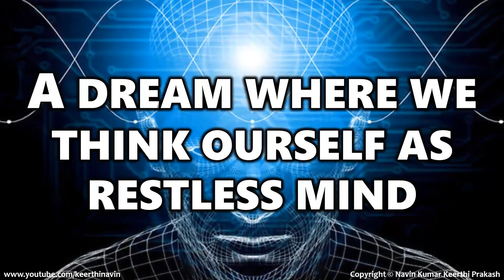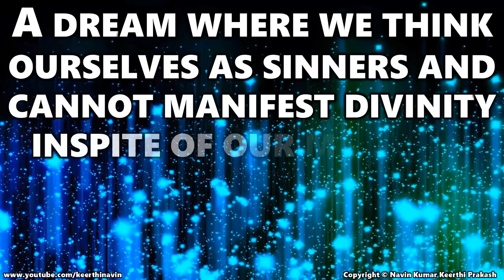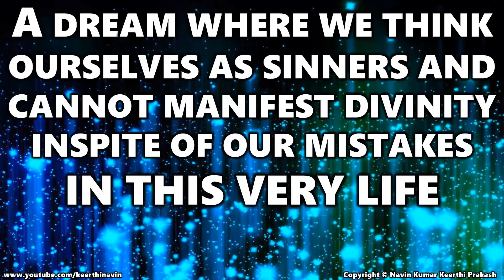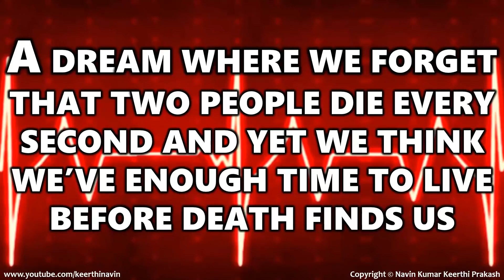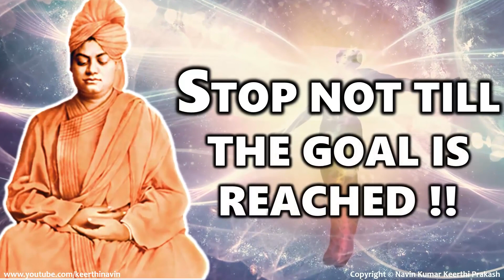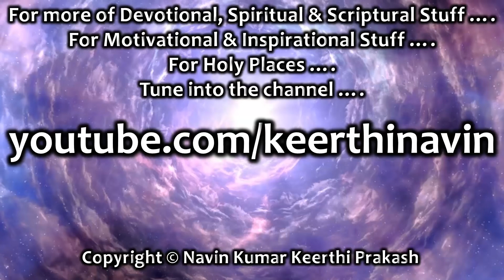BEST NEW YEAR RESOLUTION EVER PLANNED IN LIFE